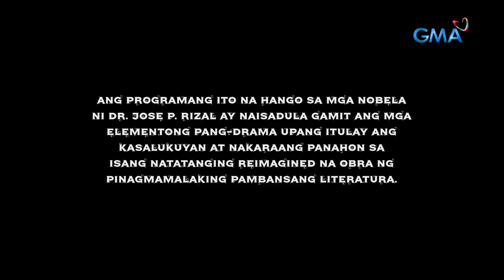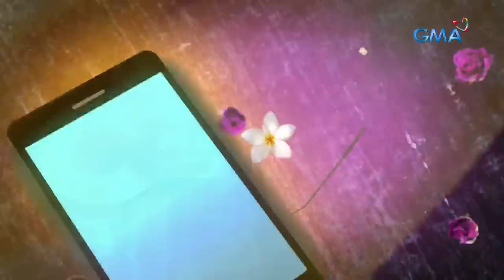Maria Clara At Ibarra: Full Episode 10 (October 14, 2022)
Aired (October 14, 2022): Crisostomo Ibarra (Dennis Trillo) was furious after finding out what had happened to his father's lifeless body. Who might have given the order to do such a thing?